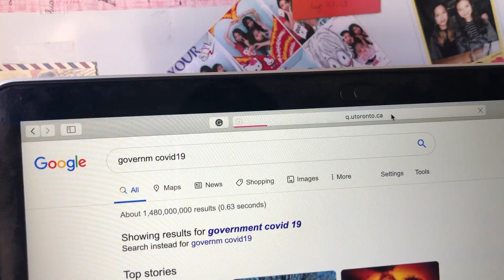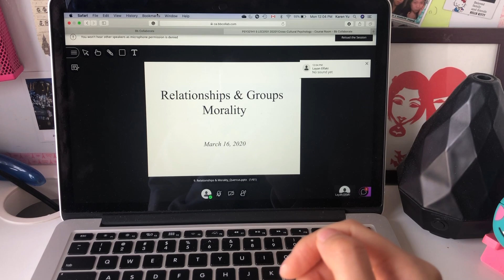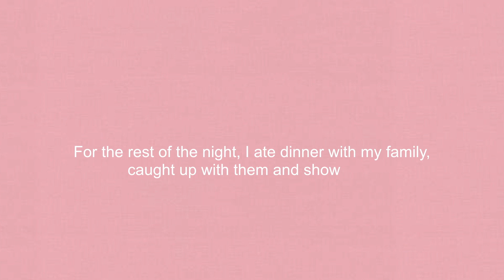First day of online classes as a University of Toronto student due to COVID-19 outbreak in Toronto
In this video, I briefly talked about how Toronto is handling the COVID-19 situation right now. However, please be advised that all the information I've mentioned is only accurate as of March 16, 2020. If you would like to know more updated data, please

UPDATE
As of March 17, 2020, all restaurants are asked to cancel their dine-in options, movie theatres, clubs, concert venues are asked to be closed. Most businesses are still offering take-out and food delivery options but a lot of big brand stores i.e. Nike, Apple, The Keg, Muji all decided to close their stores effective immediately until further notice.